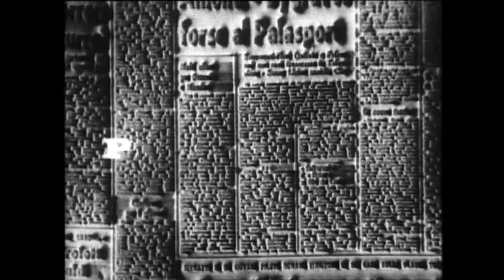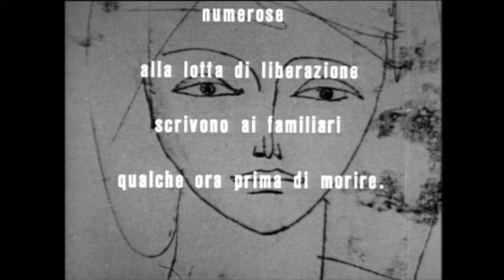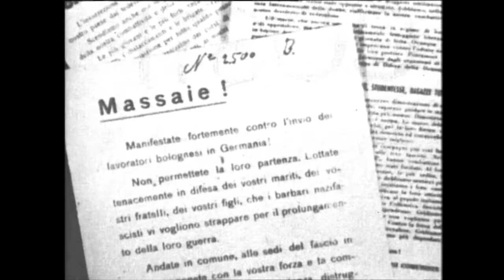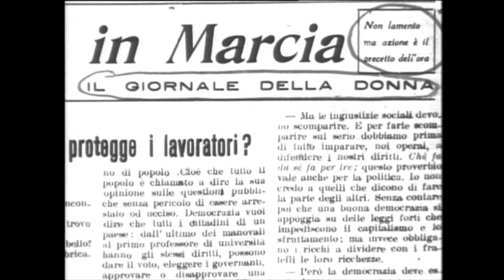Women of The Italian Resistance - 1965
Captivating and moving accounts of German Nazi brutality in World War 2 by the Italian women who endured the depravity.